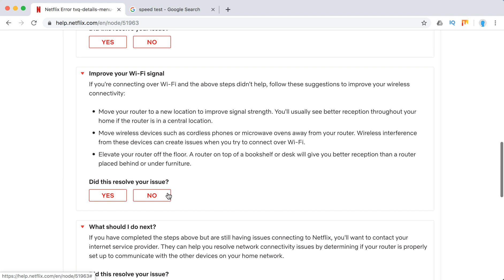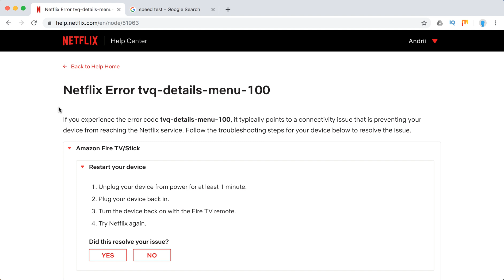Netflix Error tvq details menu 100 what to do?